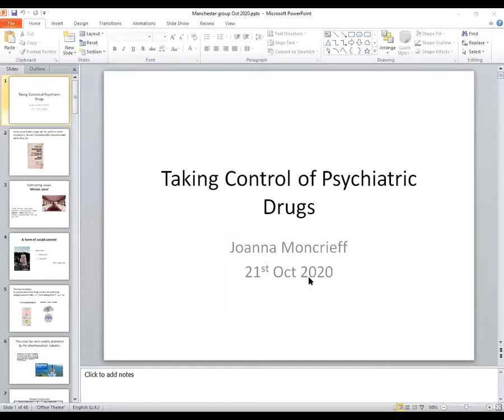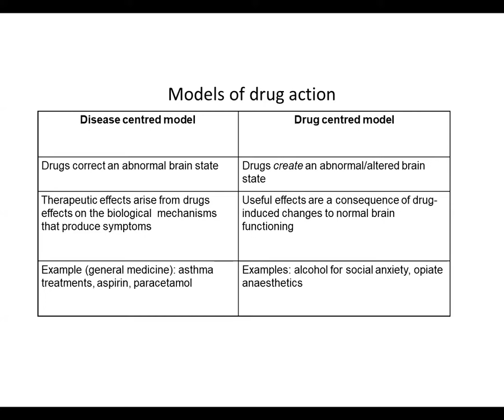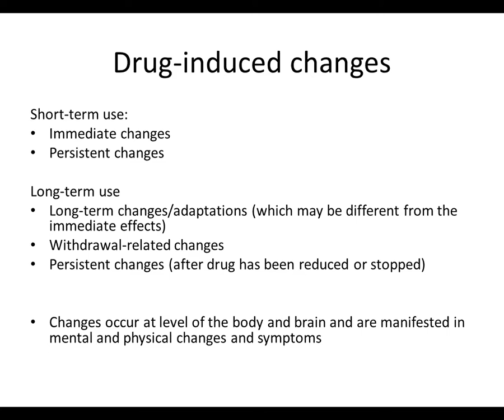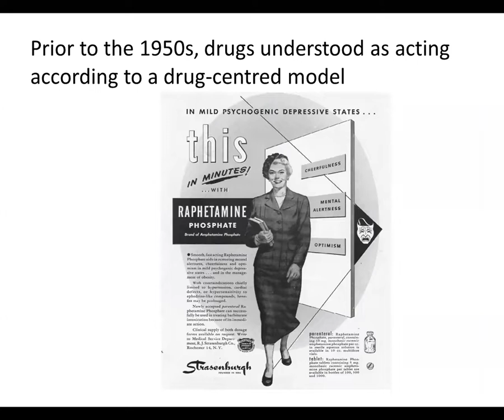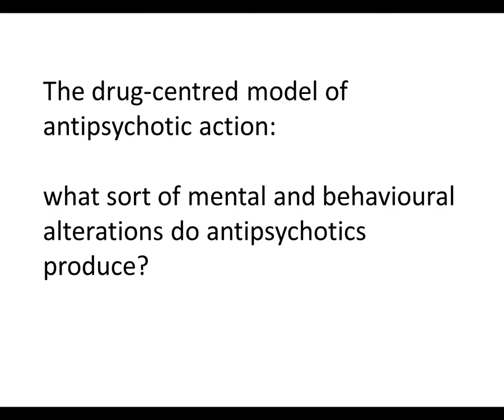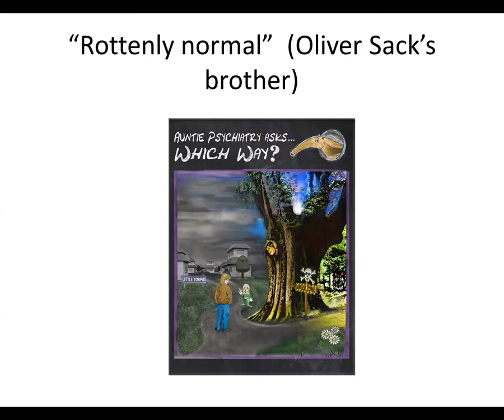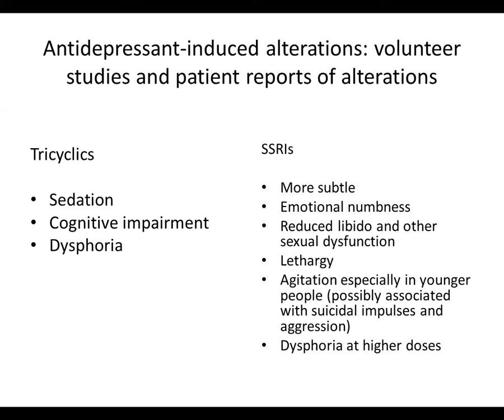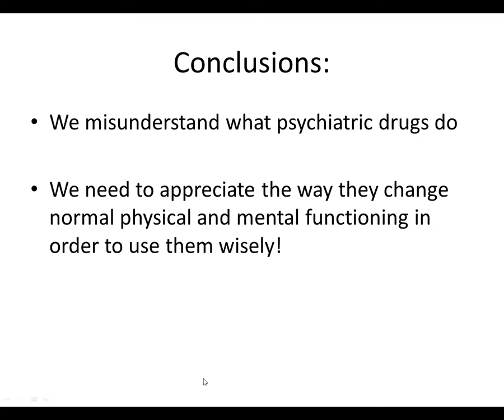Taking Control of Medication: Joanna Moncrieff and the “The Myth of the Chemical Cure”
Why do we take psychiatric medication?
What does the medication we take actually do?
What is a good relationship with medication?
What does this conversation mean for you?

This event was organised by the Manchester based Taking Control of Psychiatric Medication Network, part of the Organic Recovery Learning Community.

Joanna Moncrieff is a British psychiatrist who has published extensively about psychiatric medication. Her books include “The Straight Talking Introduction to Psychiatric Drugs”, “The Bitterest Pill” and  “The Myth of the Chemical Cure”.

She aims to overturn the claim that psychiatric drugs work by correcting chemical imbalance, and analyses the professional, commercial and political vested interests that have shaped this view.

She also challenges the accepted account that portrays antipsychotics as specific treatments that target an underlying brain disease and explores early views that suggest, in contrast, that antipsychotics achieve their effects by inducing a state of neurological suppression.

Further, she believes we need to de-medicalise human emotions.

She talks about her work and then a panel of people with lived experience had a conversation with her about what she has shared in the video from their own perspectives.